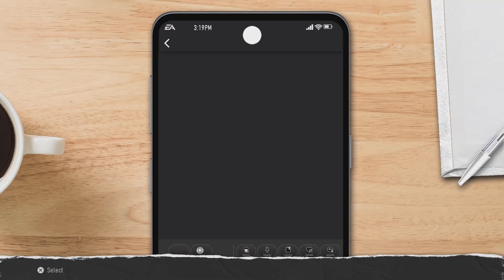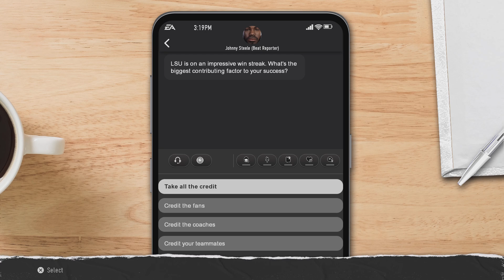EA SPORTS College Football 25 Vanderbilt Vs LSU Tigers Week 13 PS5